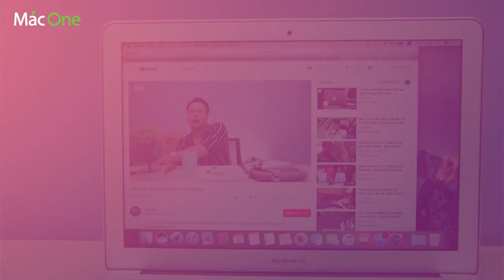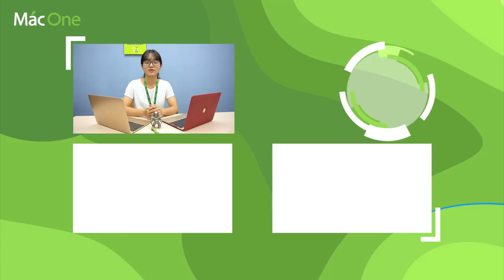Không biết nên chọn ốp hay bộ dán Jcpal nhỉ?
✌️ Link Sản phẩm:
👑 Mac One - Uy tín trong từng sản phẩm 👑
🎯 Địa chỉ: 113 Hoàng Cầu, Đống Đa, Hà Nội.